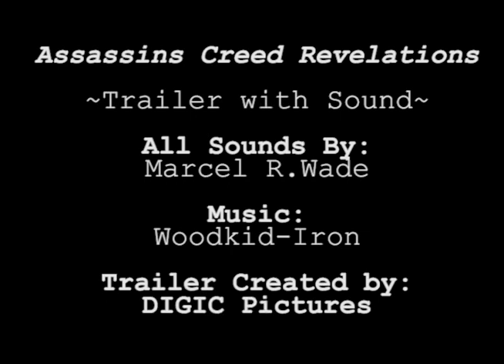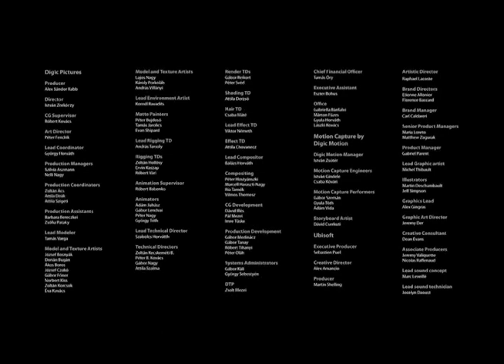Assassin's Creed Revelations Official E3 Trailer With Sound Effects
Hi guy's! Cel here! Here is the assassin's creed video with sound effects created by me! I hope you guys enjoy! I did a 64 hour sit-in on this project! Learning about sound and how much it affects the mood and also the experience of what ever you are watching makes a huge difference!